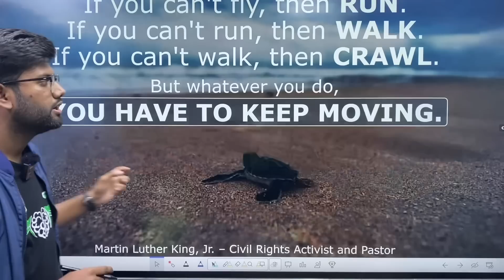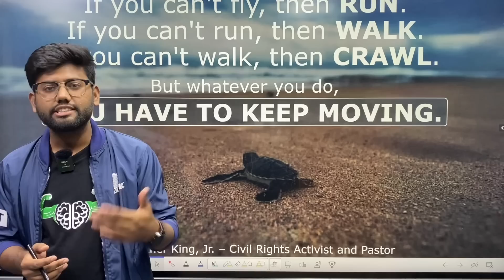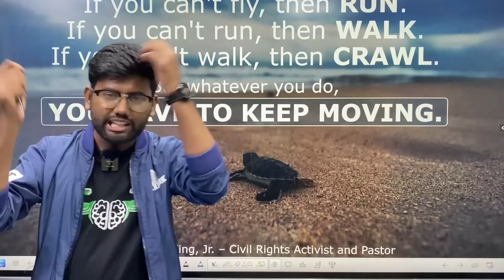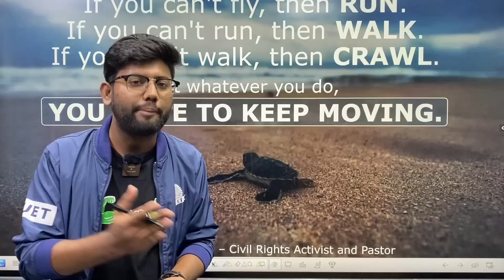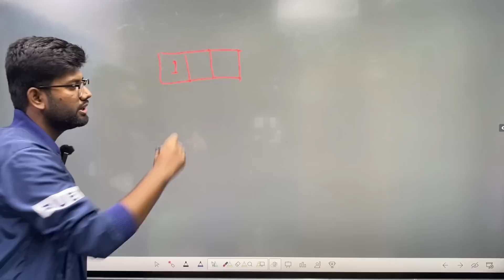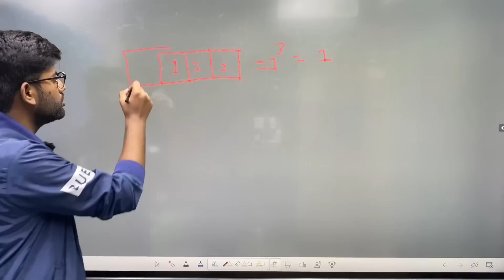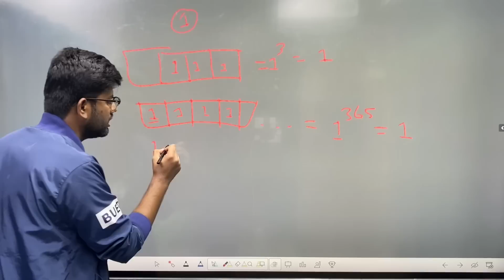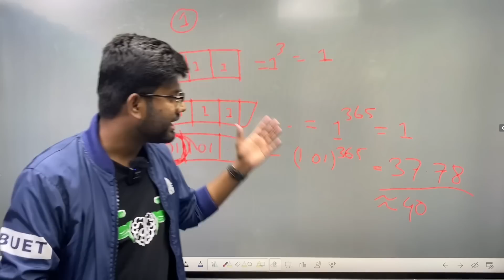DON'T STOP | Late Night Motivation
❤️Varsity A Unit (DU/JU/RU/GST/Agriculture) Preparation Course For HSC'22

স্বল্প সময়ে ঢাবি,জাবি,জবি, রাবি ও চবি সহ সকল বিশ্ববিদ্যালয়ের ভার্সিটি ক ইউনিটের পূর্ণাঙ্গ প্রস্তুতি নাও ঘরে বসেই

❤️Engineering (BUET/CKRUET) Preparation Course  For HSC'22

স্বল্প সময়ে বুয়েট,চুয়েট, রুয়েট,কুয়েট সহ সকল ইঞ্জিনিয়ারিং ভার্সিটির পূর্ণাঙ্গ প্রস্তুতি নাও ঘরে বসেই